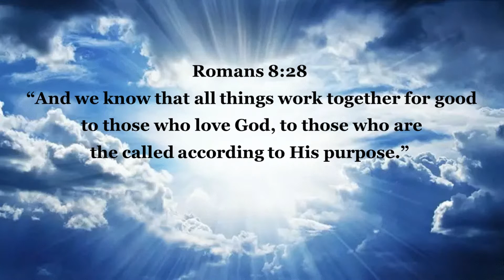“All things work together for Good” For whom?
• Greetings to you in Jesus’ almighty name! I welcome you to this episode of “Spiritual snippets”
• In this snippet I wish to deal with an important topic:
“All things work together for Good”
• Romans 8:28
• Paul wrote, “And we know that all things work together for good to those who love God, to those who are the called according to His purpose.”
• Usually, many preachers give false hope for people by saying that “all things work together for good” Just believe this
• Such people use only a part of this particular verse
• Good here speaks about godly good things, not earthly good things
• He will give earthly things that are needed
• There are two conditions involved in the fulfillment of this promise
1. You should have been called by God according to his purpose
o You should obey God’s call
o You should understand His purpose and His will
2. You should love God; it is done by obeying Him
• When you are called to fulfil his will and purpose, you should be careful to know his will and do His will
• Then even negative situations and bad things will have some good in them
• Either brining in correction, sanctification
• Our duty is to see that we are in His will and love Him